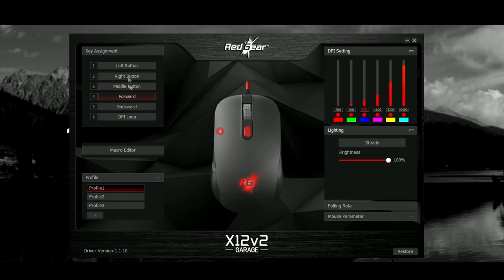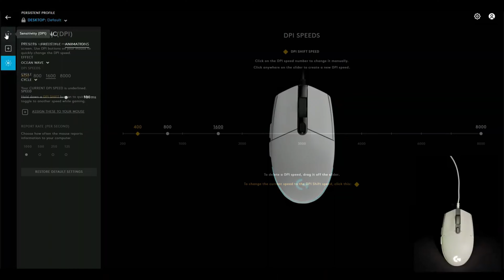Top 5 Best Gaming Mouse Under 2000 rs | Best Gaming mouse 2023 india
For this video I Purchased All GAMING MOUSE Under 2000 rs and this video offers you dedicated in depth reviews of best gaming mouse under 300, best gaming mouse under 500, best gaming mouse under 1000, best gaming mouse under 1500 and best gaming mouse under 2000rs. In short this video offers you list of best gaming mouse 2023 which you can purchase in india.

Buying Links of best gaming mouse 2023 india

Logitech G402 -

Razer deathadder -

Redgear x12v2 -

Redgear A15 -

Quantum snype 2.0 -

Also these best gaming mouse in india comes with gaming grade sensors, dedicated software support and customizable dpi options.
Everything from looks, Rgb to Poling rate, cpm of these gaming mouses are explained properly in this video. If you are planning to purchase best gaming mouse in india 2023 then this is the video for you.

Video Highlights -
0:00 Introduction
0:41 best gaming mouse under 300
2:19 best gaming mouse under 500 in 2023
3:46 best gaming mouse under 1000 in 2023
5:28 best gaming mouse under 1500
6:56 best gaming mouse under 2000 rs
8:14 Conclusion

My Gears -
Microphone - 1.
Laptop - 1.